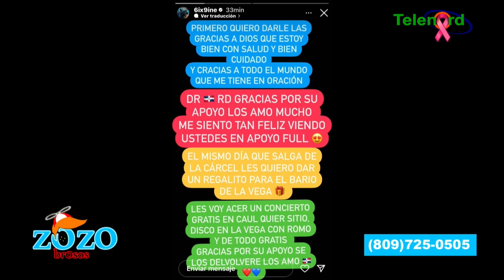Gente que apoya a Tekashi están poniendo en vergüenza a La Vega dicen Los Zozobrosos